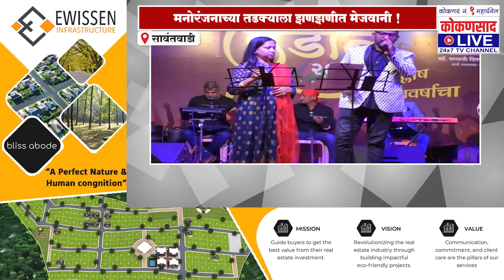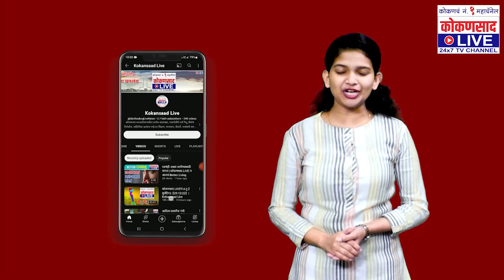मनोरंजनाच्या तडक्याला झणझणीत मेजवानी ! | Kokansaad Live